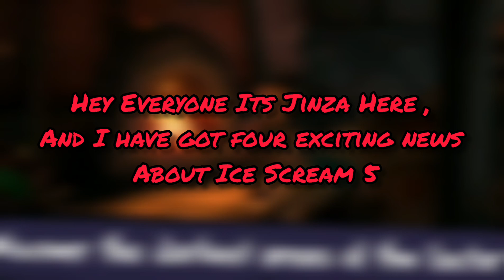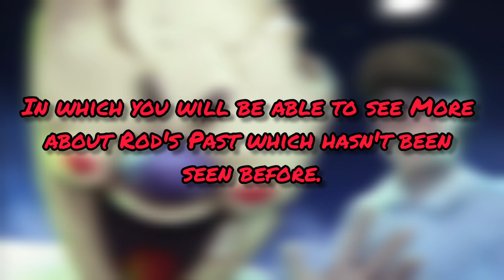Ice Scream 5 Friends: Mike's Adventures New Leaks |Pre-Register Updates New Chapters , Cutscenes etc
Ice Scream 5 New Leaks- New Chapters , Cutscenes and much more

Pre-Register for the Game -
Game Name - Ice Scream 5
Pre - Register for the Game to get an exciting prize.

Plzz
(( It Would Really  Mean a Lot ))